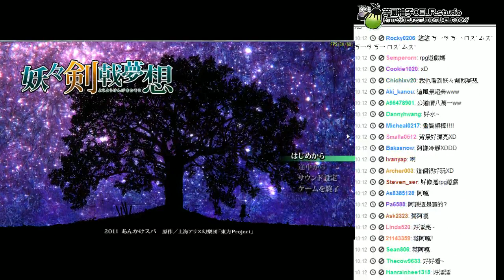阿謙的Twitch『妖々剣戟夢想』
阿謙kouku為你帶來『妖々剣戟夢想』

你是在大聲什麼啦!!
我的字典裡沒有大絕?!

啾咪~